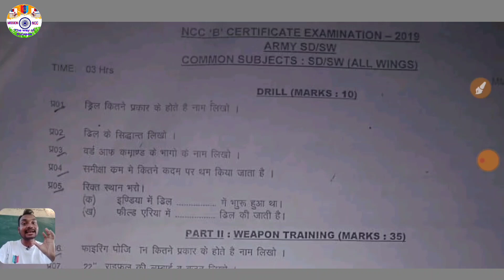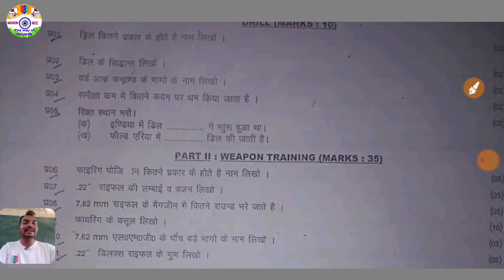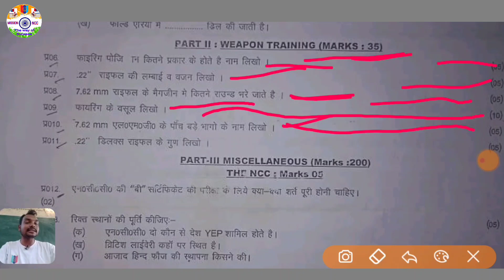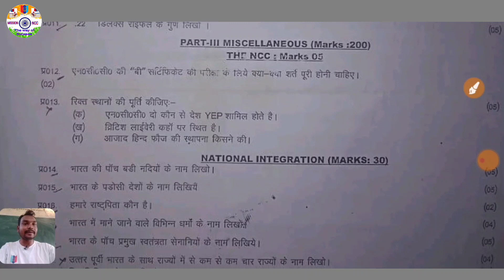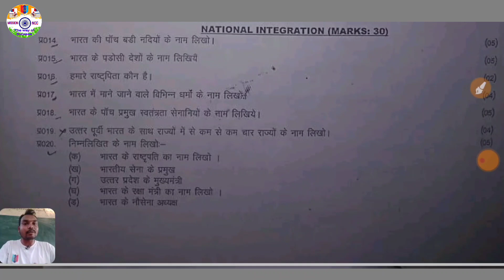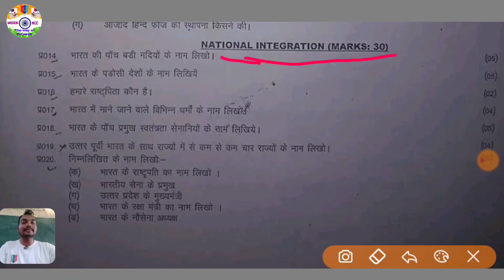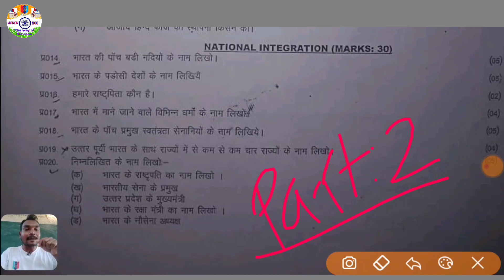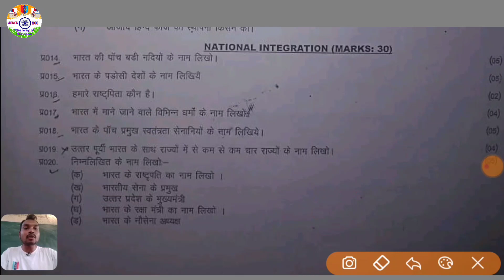NCC 'B' CERTIFICATE QUESTION PAPER || NCC 'B' PREVIOUS YEAR PAPER